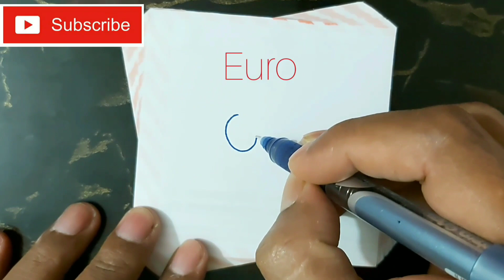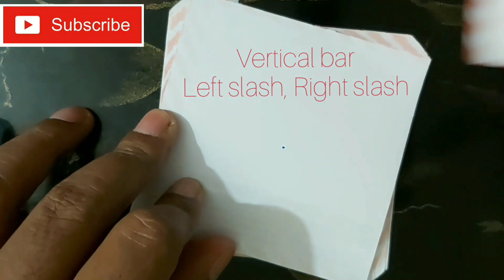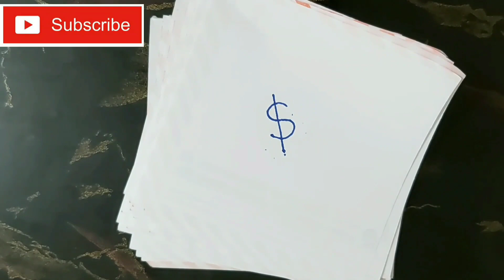Handwriting | Typographic Symbols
শিশুদের বাংলা, ইংলিশ অক্ষরগুলোর পাশাপাশি Typographic symbols গুলো লেখা শেখালে তারা আনন্দ পাবে এবং এগুলো পরবর্তিতে অনেক কাজে লাগবে। ভিডিওটি ভালো লাগলে পরবর্তিতে আরো ভিডিও দেখতে চ্যানেলটি অবশ্যই সাবসক্রাইব করবেন।